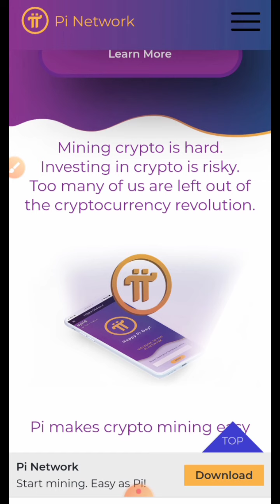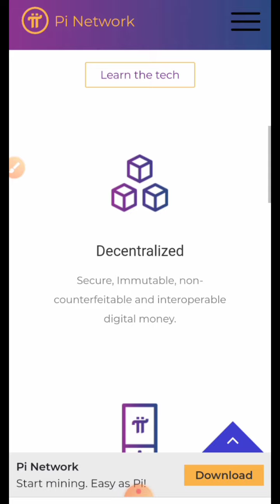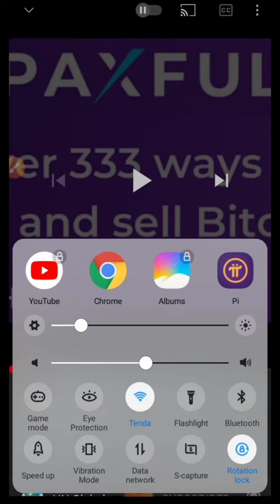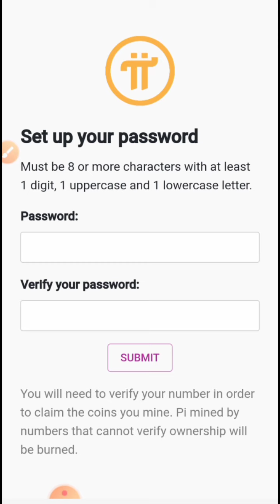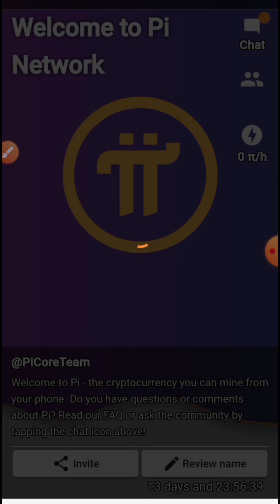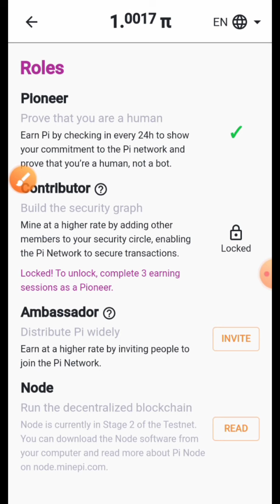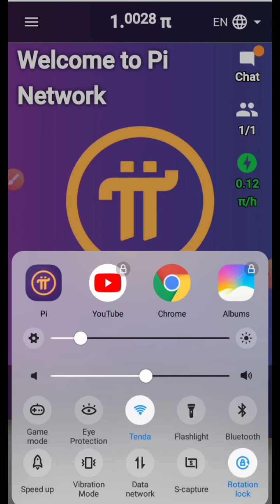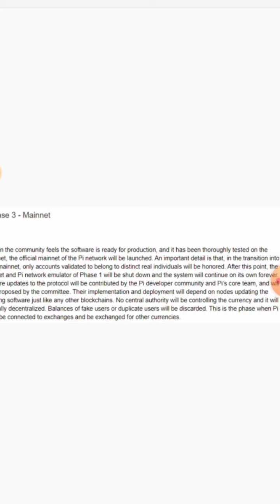Earning App - Pi Network | FREE Mine COIN CAN MAKE YOU Millionaire ? In Urdu Hindi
Code: hnglobal